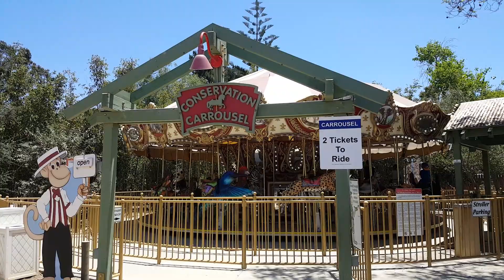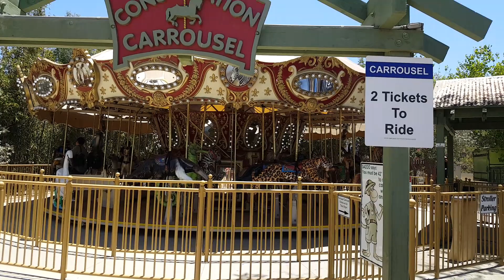SANTA ANA ZOO. 15/27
CLIP 15/27